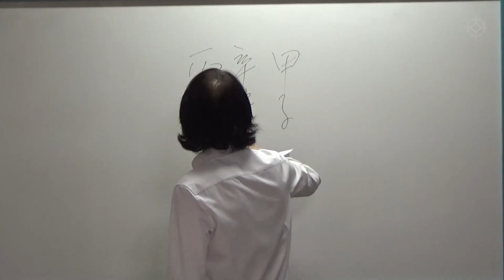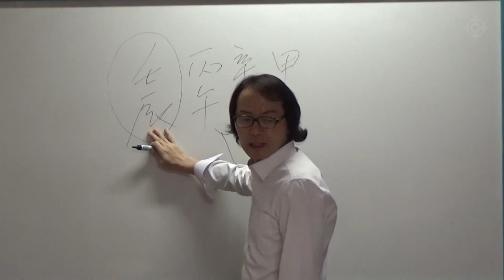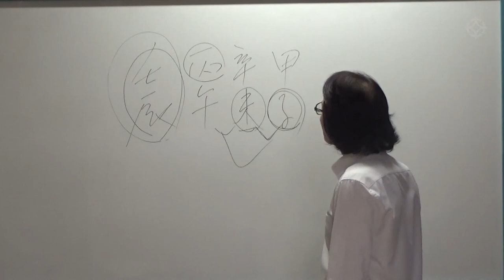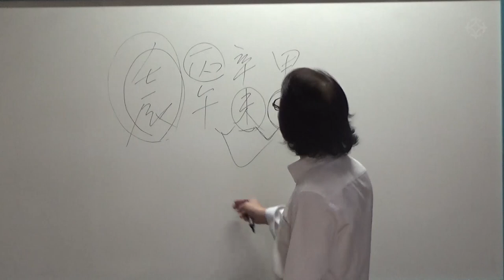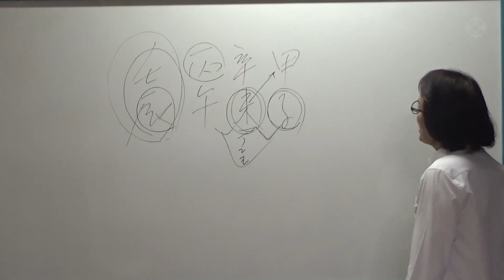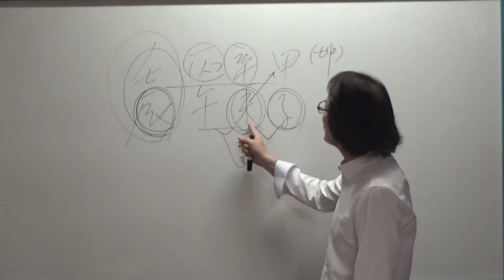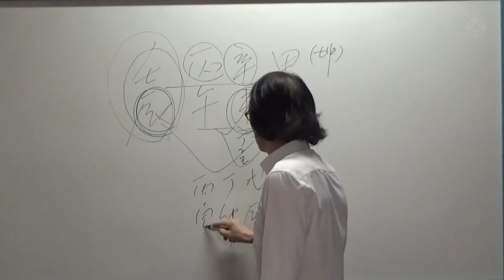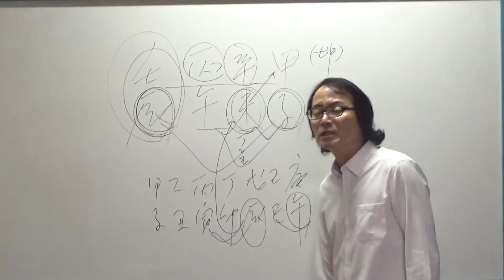법무부 장관 부인 사주(1) : 김박사의 실전 사주 100제 - 김진 선생님